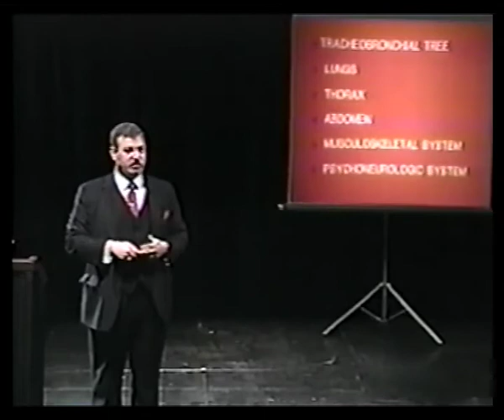Care for the Professional Voice Screener - Artfilms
Screener for  Care for the Professional Voice, Part 1 & 2 distributed by Contemporary Arts Media.

This is a didactic slide lecture geared toward physicians, voice therapists, and voice teachers which gives the groundwork for a correct diagnostic and treatment procedure in the evaluation of singers. It can be very useful for student and practitioners to realize the consequences of voice abuse, and to be able to work out strategies to avoid injuries. Part I: 85 mins. Dr. Sataloff providing an in-depth description of the anatomy of the vocal mechanism and the vocal folds. He presents and elaborates upon a comprehensive list of what should be taken in the patient's medical history. In this the topics covered are: breathing technique, vocal aging and rehabilitative process, acute and chronic problems and their associated illnesses, the common patterns and causes of voice abuse, the importance and effectiveness of a proper weight loss program, the effects of hormonal imbalances, of stress and anxiety, of various drugs and much more. Part II: 60 mins. Dr. Sataloff discusses the components of the physical examination, common organic problems, pulmonary disease, allergy, the consequences of voice rest. He explaines treatment of voice abuse with various types of drugs 1993, Colour & Sound. Price per set of two volumes